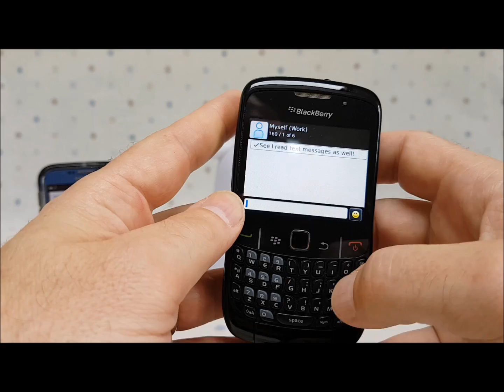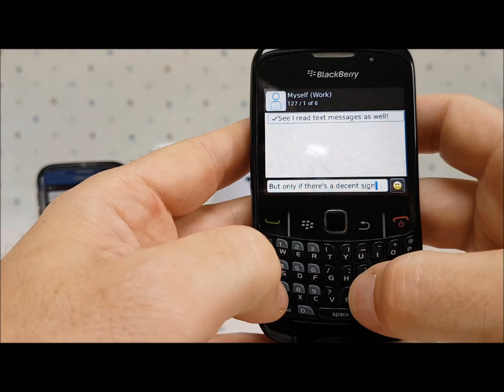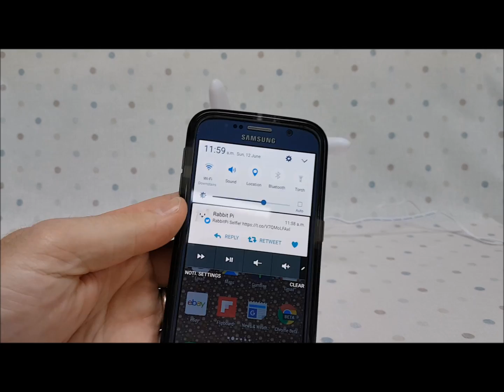RabbitPi - The Raspberry Pi Digital Assistant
This is a 2005 Nabaztag Smart Rabbit that I've rebuilt using a Raspberry Pi 3. It uses the Amazon Alexa voice service to translate your speech into actions, and reads out notifications and alerts using the Ivona Text-to-Speech engine. It's integrated with IFTTT so that Facebook, Twitter, SMS and Email messages can all be read out.

It also moves its ears while speaking thanks to an Adafruit DC Motor HAT, and can take voice-activated selfies and upload them to Twitter using the Raspberry Pi camera module.